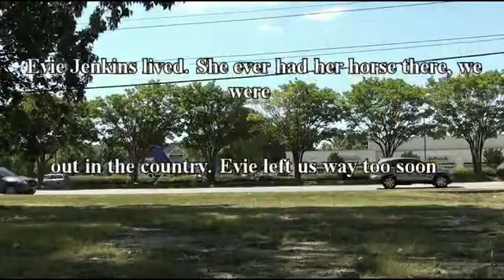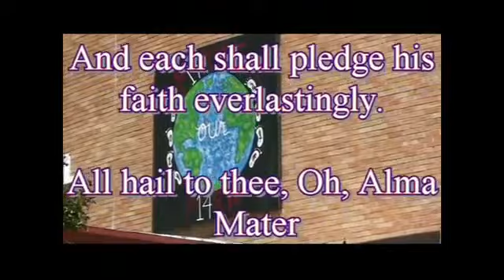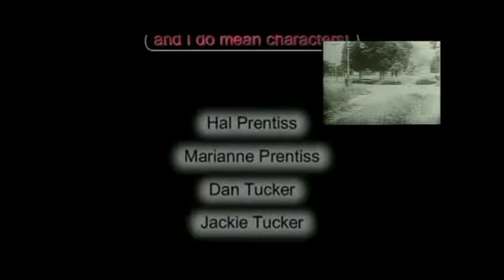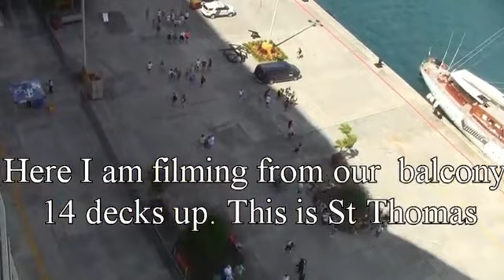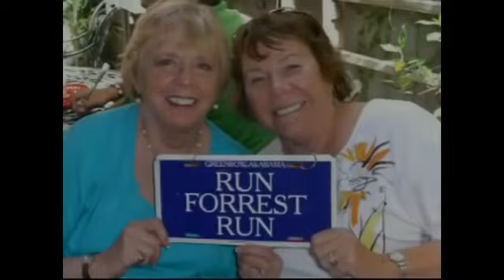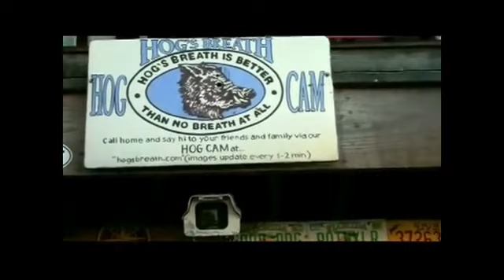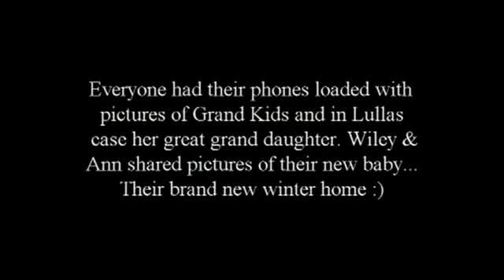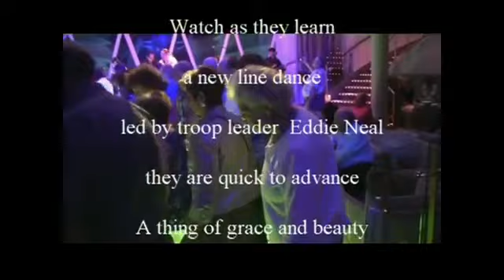2014 PAHS 55th reunion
Princess Anne High School Virginia Beach Class of 1959 55th Reunion